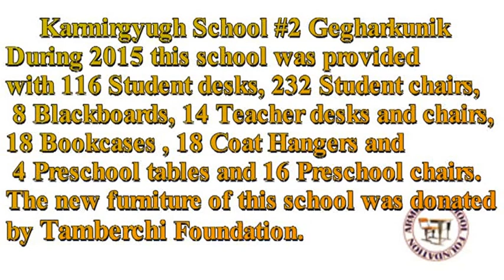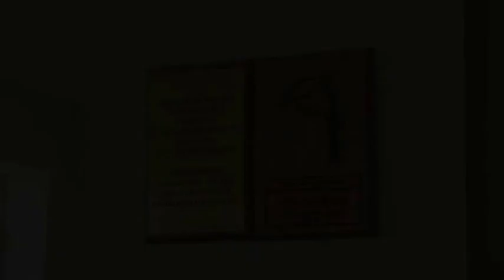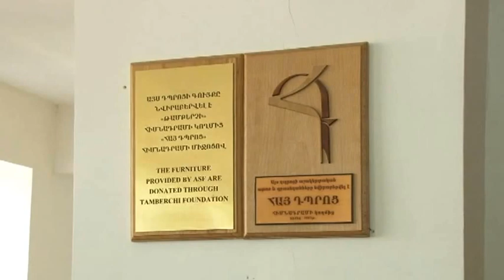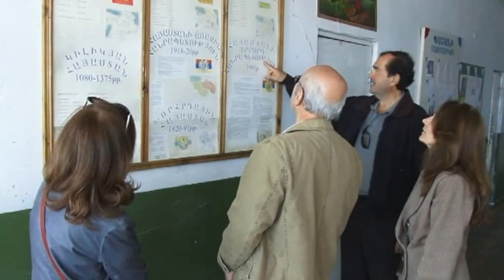ASF - Karmirgyough School #2, Gegharkunik Region, 2016